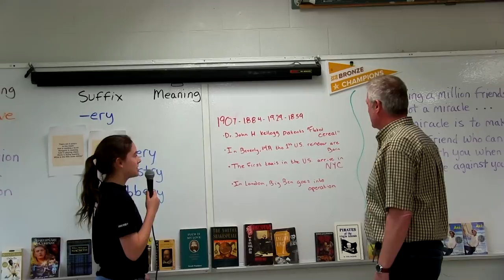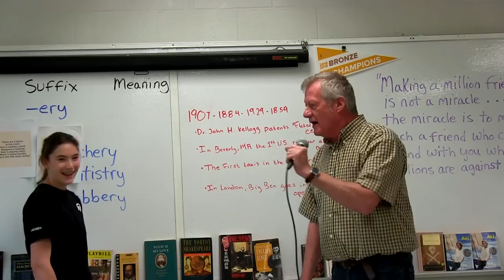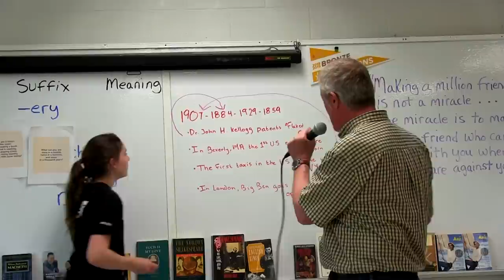HMS Today 5/31/19